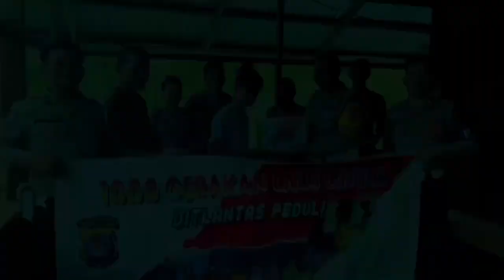JUMÁT BERKAH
Bakti sosial dalam rangka jumát berkah memberikan bantuan sembako kepada msyarakat yang kurang mampu